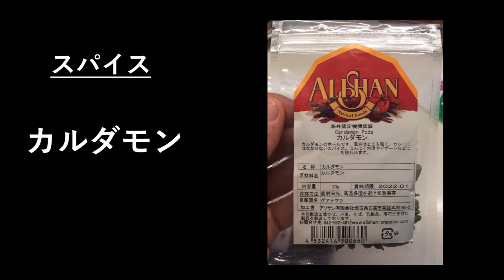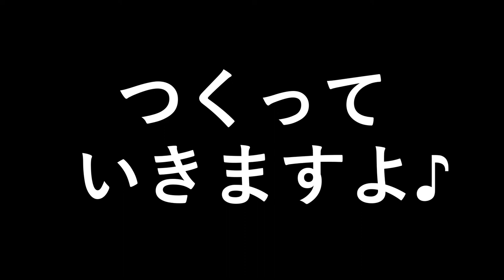我が家のインドチャイの淹れ方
もともとチャイの素の粉を買って
チャイを飲んでいました。

が、

自分でスパイスを挽いて作ったら
どんな味がするのか知らなかったので
各種スパイスのホールを買って試してみました。

砂糖の量によって、
かなり味が変わります。

砂糖の量が少ないと味気ないが、
砂糖の量が多いほどインドの道端の
チャイ屋さんに近づきます。

【材料】
●ショウガ　おやゆび大
●シナモン(スティック)　1本
●クローブ(ホール)　5～10粒
●カルダモン(ホール)　5～10粒
●ローリエ　2～3枚
●ブラックペッパー少々多め
●CTCアッサム茶葉　中さじ2杯
●砂糖　小さじ2杯
●水　200ml
●牛乳　200ml
（水：牛乳＝１；１）

甘くて熱いチャイをすすると、
美味くて恍惚状態になれます。

とってもリラックスできますよ♪
是非、お試しあれ。

ちなみに、砂糖は入れすぎてしまうので
糖尿に注意してください。

設備屋の適当田舎暮らし